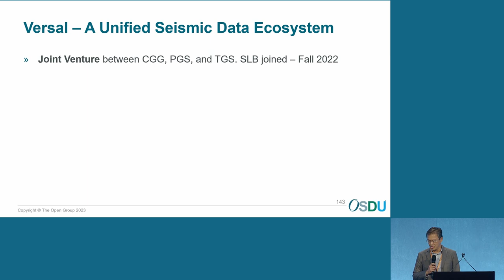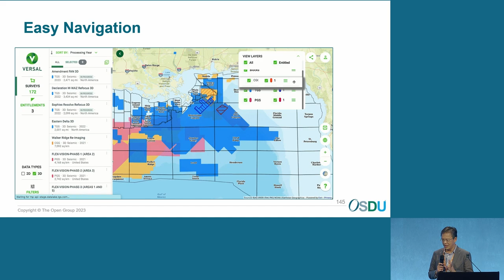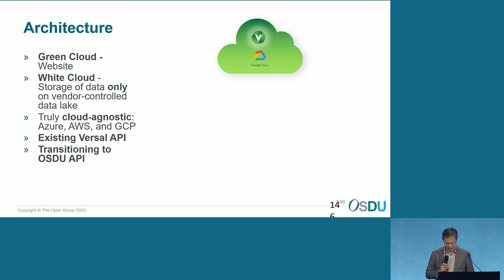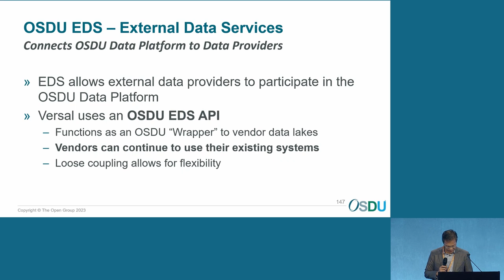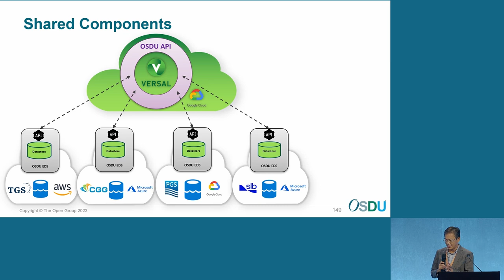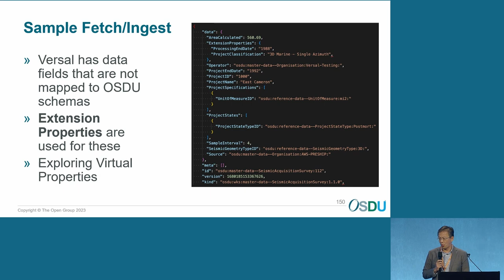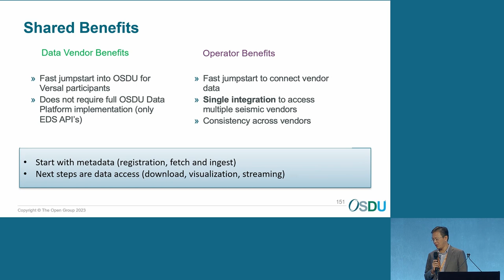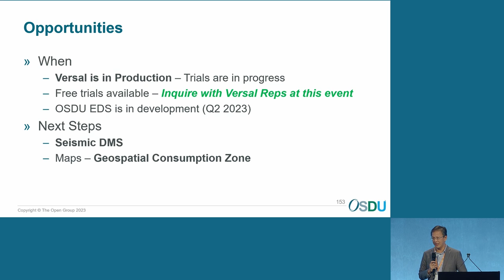Versal Integration with OSDU™ EDS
Charles Nguyen, TGS